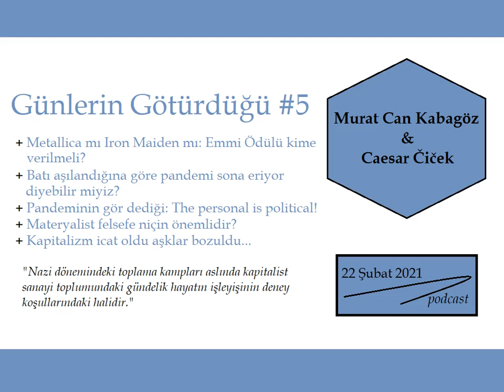Günlerin Götürdüğü #1.5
Murat Can Kabagöz ile Caesar Čiček; okuduklarına, dinlediklerine, izlediklerine, yaptıklarına ve yapmadıklarına dair konuşuyor. Günlerin alıp götürdüklerine dair...

Başta ve sonda beliren görsel için sanatçıya teşekkür eder, yanaklarından öperiz.

Ağırlıklı olarak ele alınan konunun teorik arka planı için şu makaleyi salık veririz:

Not: Yer yer ağzımızı bozmuş olabiliriz ve fakat aslında şeker gibi insanlarız.

Meraklısı için bahsi geçen yayınlar:
Alexandros Lamprou, Nation-Building in Modern Turkey.
Henri Lefebvre, Gündelik Hayatın Eleştirisi I.
Jacques Tardi, Ben René Tardi Stalag IIB Kampında Savaş Esiri.
Sabahattin Ali, İçimizdeki Şeytan.
Karl Marx, 1844 El Yazmaları.
Jean-Paul Sartre, Varoluşçuluk.
Michel Foucault, Kelimeler ve Şeyler.
Ferdinand Tönnies, Cemaat ve Cemiyet.
Friedrich Engels, Ailenin, Özel Mülkiyetin ve Devletin Kökeni.